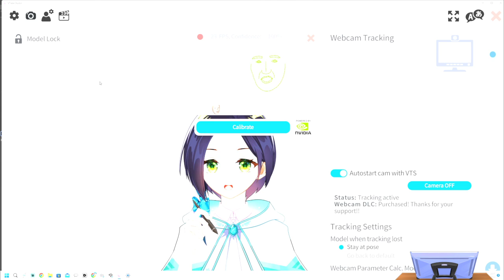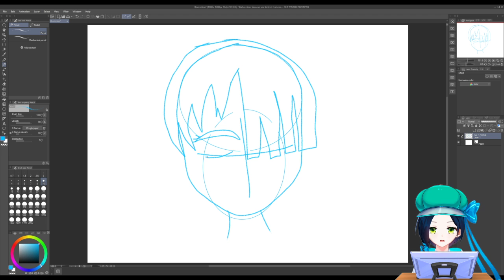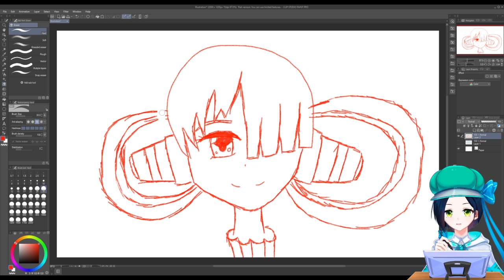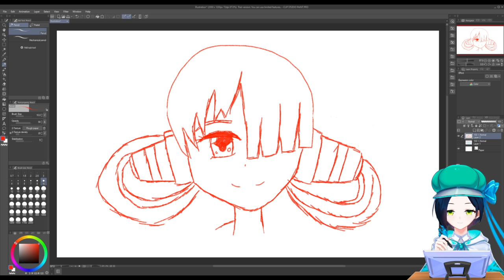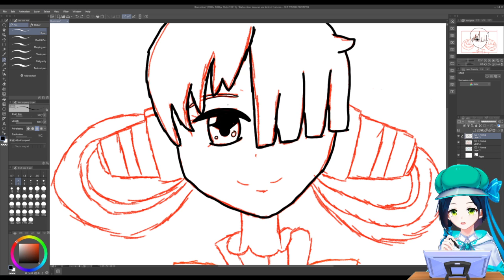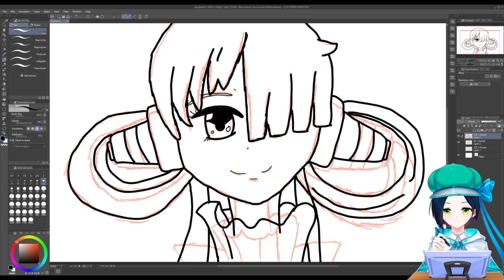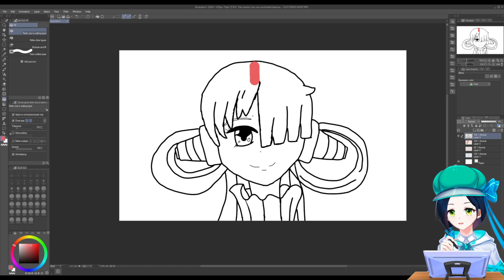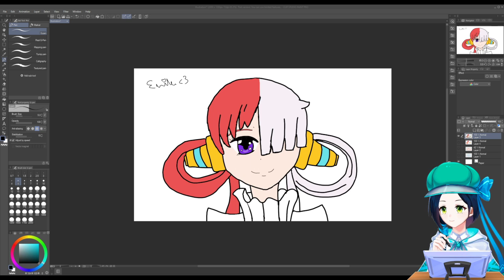[Drawing Practice] I'm gonna draw some Uta fanart! (Part 1)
Well I've been all about the One Piece Film Red lately, so I decided to do a piece of Uta fanart as my first practice drawing.